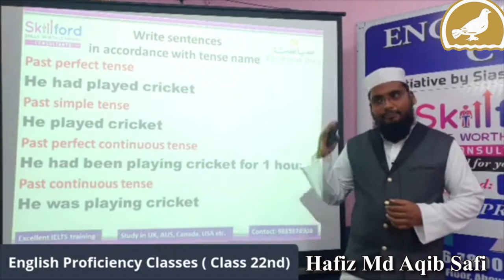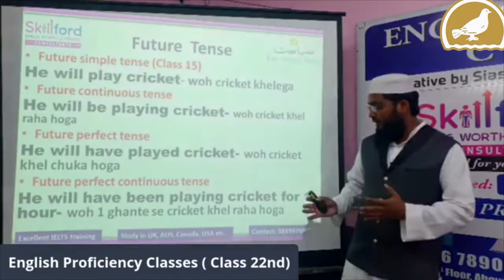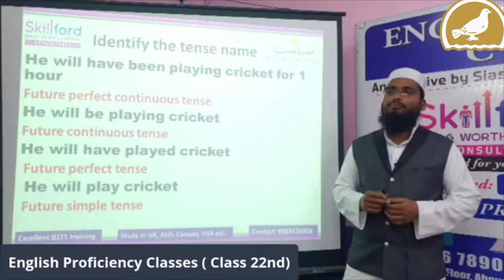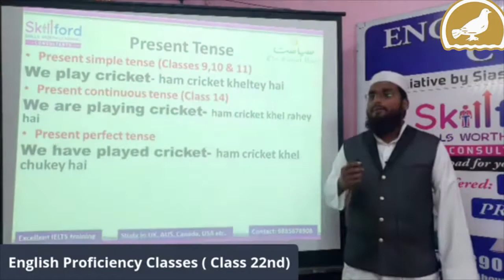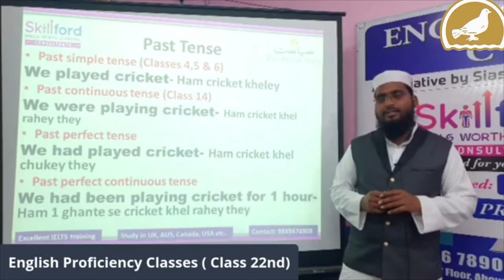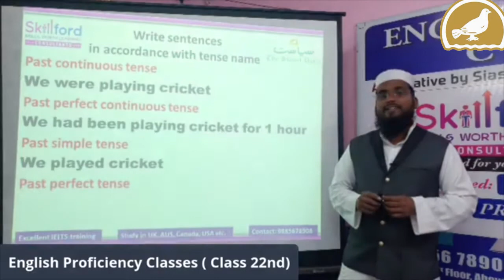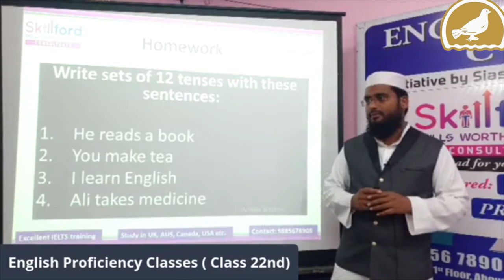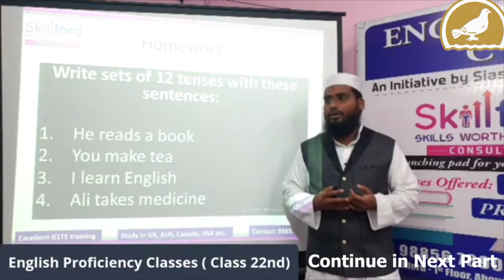English Proficiency Classes (22-C) for housewife & Students in English, Hindi & Urdu